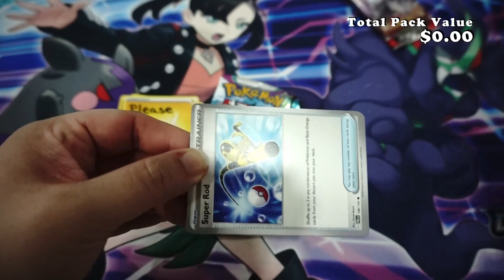Pokemon Paldea Evolved Booster Pack Opening!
Evolve New Strategies with Powerful Abilities
Pokémon Abilities can make or break a deck, and there are plenty of new ones to look forward to in Scarlet & Violet—Paldea Evolved. Get your game off to a strong start with Squawkabilly ex’s Squawk and Seize Ability, which allows you to discard your hand and draw six cards. Squawk and Seize is reminiscent of Dedenne-GX’s Dedechange Ability or Crobat V’s Dark Asset Ability, with two key differences—you don't have to play the Pokémon from your hand to activate this Ability, but it can be only be used during your first turn. If you’re looking for some explosive Energy acceleration, Forretress ex can flood your board with up to five Basic  Energy at a cost—when you use its Exploding Energy Ability, Forretress ex is Knocked Out, giving up two Prize cards. Pelipper and Tinkaton can lend a hand, too, with the former helping you search out or recover a Supporter card and the latter drawing you three cards a turn.